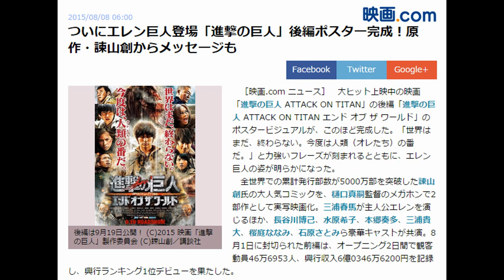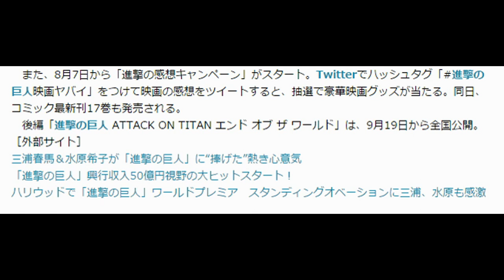実写映画『進撃の巨人』エレン巨人登場 後編ポスター完成！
ついにエレン巨人登場「進撃の巨人」後編ポスター完成！原作・諫山創からメッセージも

［映画.com ニュース］　大ヒット上映中の映画「進撃の巨人 ATTACK ON TITAN」の後編
「進撃の巨人 ATTACK ON TITAN エンド オブ ザ ワールド」のポスタービジュアルが、
このほど完成した。
「世界はまだ、終わらない。
今度は人類（オレたち）の番だ。」と力強いフレーズが刻まれるとともに、
エレン巨人の姿が明らかになった。

和楽器バンド / 9月2日発売「八奏絵巻」ダイジェスト第二弾！／Wagakki Band"Yasouemaki Digest vol.2"
和楽器バンド / ９月２日発売「八奏絵巻」ダイジェスト第一弾！／Wagakki Band"Digest"

和楽器バンド 反撃の刃 主題歌
進撃の巨人～反撃の狼煙～
実写ドラマ『進撃の巨人』
石原さとみ ハンジ
ドラマ 進撃の巨人 ATTACK ON TITAN 反撃の狼煙
SEKAI NO OWARI「ANTI-HERO」
SEKAI NO OWARI「SOS」
進撃の巨人 立体起動装置戦闘
進撃の巨人 動画
進撃の巨人 映画
進撃の巨人 実写
進撃の巨人 アニメ
進撃の巨人 石原さとみ
進撃巨人中学校
三浦春馬 実写映画『進撃の巨人』 エレン ―「自由」を求める者―
長谷川博己 実写映画『進撃の巨人』 シキシマ ―人類「最強」の男―
本郷奏多 実写映画『進撃の巨人』 アルミン ―心優しき賢者―
三浦貴大 実写映画『進撃の巨人』 ジャン ―反逆の刃―
松尾諭 実写映画『進撃の巨人』 サンナギ ―慈愛深き豪傑―
渡部秀 実写映画『進撃の巨人』 フクシ ―悲しみの守護星―
ピエール瀧 実写映画『進撃の巨人』 ソウダ ―嘆きの先導者―
國村隼 実写映画『進撃の巨人』 クバル ―「闇」を統べる者―
石原さとみ 実写映画『進撃の巨人』 ハンジ ―暴走する無邪気―
水原希子 実写映画『進撃の巨人』 ミカサ ―戦場を舞う女神―
桜庭ななみ 実写映画『進撃の巨人』 サシャ ―飢えた狙撃手―
水崎綾女 実写映画『進撃の巨人』 ヒアナ ―勇猛なる母性―
武田梨奈 実写映画『進撃の巨人』 リル ―愛に生きる本能―
平岡祐太 dTV版『進撃の巨人』 イズル 反撃の幕開け